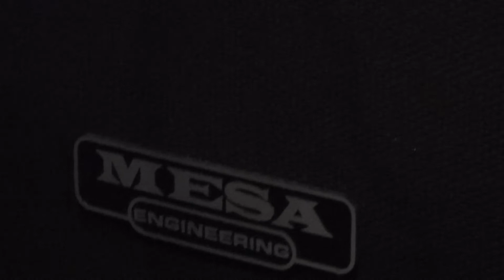ViK Guitars - The Caprice S7 meets the Mesa Boogie Road King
A short clip of my "bro in arms" Nik Goroshko (SERDCE) checking out my Mesa amp with my personal Caprice S7 guitar.